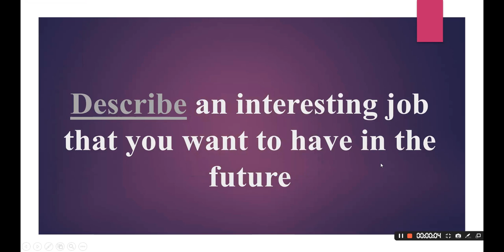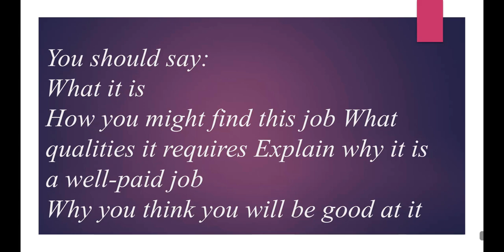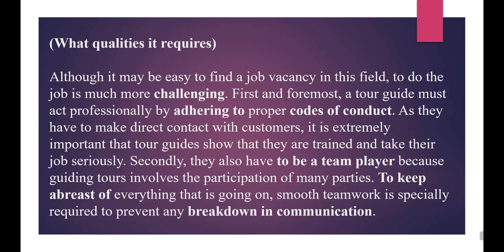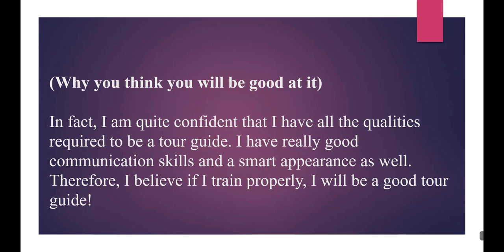IELTS Speaking _ Describe an interesting job that you want to have in the future